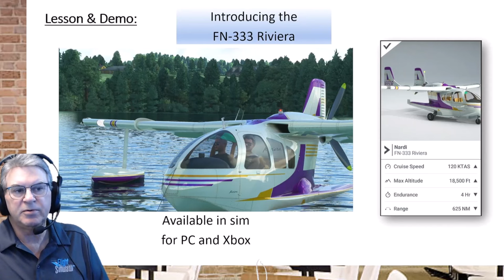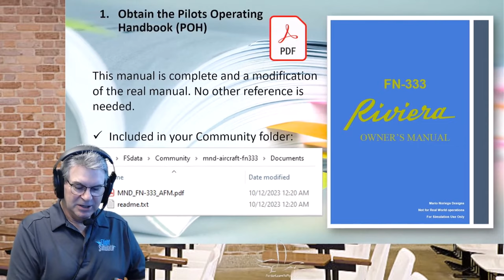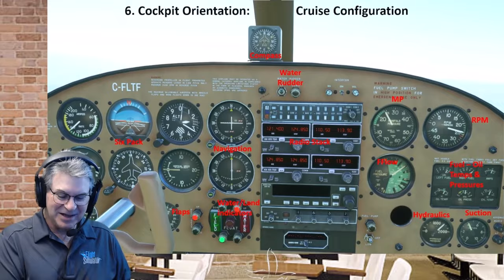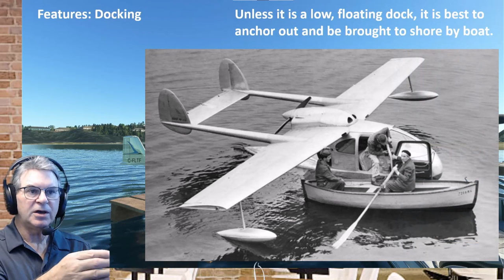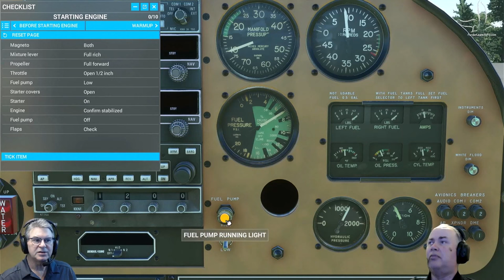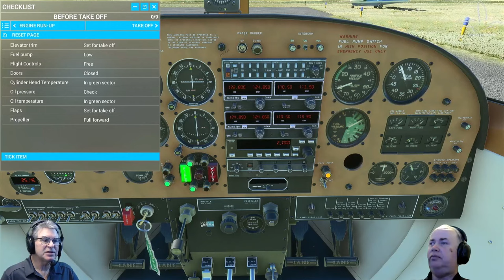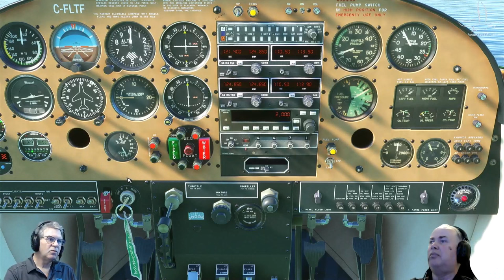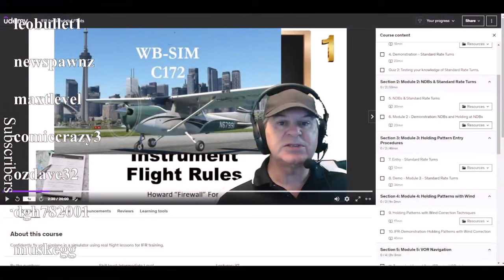Nardi Riviera Amphibian Lesson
This lengthy session is a presentation workshop on handling the Nardi EN 333 Riviera Amphibian airplane in Microsoft Flight Simulator. From every aspect of the POH, speeds, cockpit familiarization and demonstrations. Come join Howard on this learning journey to master the skill of handling this unique and fun adventure airplane. This is a live twitch session from his Tuesday Lesson nights on Twitch. Many parts were removed that involved reading and replying to text chat.

00:00 Introduction
00:24 Introduction
02:28 Andrew Taxiing
05:23 Background on the Nardi
08:26 Foldable Wings?
11:17 Power Bindings
12:26 Technical Specifications
14:10 The Engine
16:11 Weight & Balance
16:55 The Seven Steps
19:21 Step 1. Get the POH
20:48 Step 2. Memorize V Speeds
28:05 Step 4. Checklists
31:58 5. Learn About the Blue Knob
32:46 Step 6. Cockpit Orientation
43:17 Key Features
47:27 Features
51:45 Step 7. Take it for a Spin
52:09 Start of Demonstrations
1:47:58 Thank you To the Developer
1:48:54 Conclusion/Questions
1:50:16 Twitch Subscriber Credits